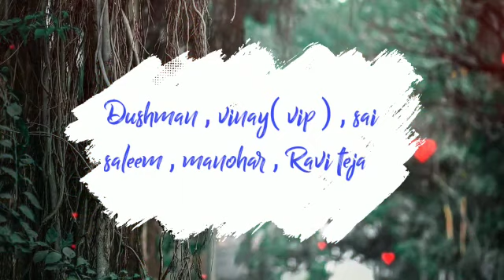actors:sunil_kandikatla_&_bhavani(Bhavi)kanave kanave tamil cover song HD DEVID movie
Instagram I'd:@suni_l_2022_